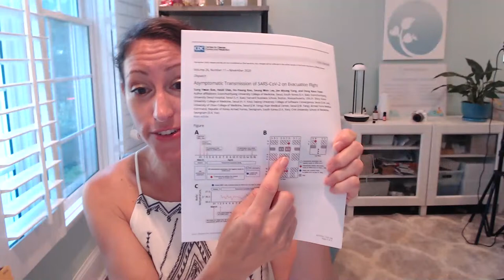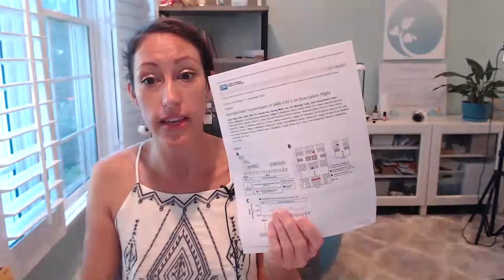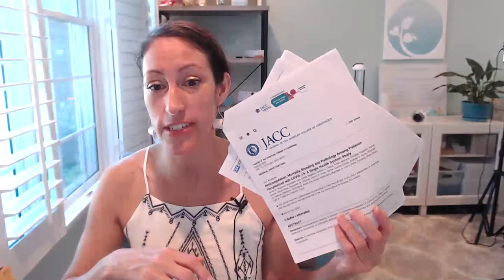COVID News: How to Prevent Blood Clots Naturally with Diet & Supplementation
Today we look at the latest blood clotting studies out of NY about COVID and the use of anticoagulation therapy - blood clot reducing therapies to improve those patients of living with and through COVID-19.  There are an assortment of natural ways to address and manage blood clots naturally.  Learn what foods to eat to reduce blood clots and supplements that help break up blood clots naturally.   If you seek blood clot prevention this is a video to watch!

COVID NEWS & COVID STUDIES:  00:00 -20:38
How to Naturally Prevent & Dissolve Blood Clots 20:39 - end

The China Study
Plant Pure Nation
Plant Pure Nation Cookbook

The best toxin free COVID cleaning supply for home, work, school and cars:
FORCE OF NATURE:

COVID 19 Symptom  Monitoring Tools:
Pulse Ox
AliveCor KardiaMobile Personal EKG | FDA-Cleared | Detects AFib
Polar H10 Heart Rate Monitor Chest Strap - ANT + Bluetooth, ECG/EKG - Waterproof HR Sensor for Men and Women
Blood Pressure Monitor, Automatic BP Monitor Irregular Heart Beat Detection Cuff with Large Display Screen Support Charging Supply for Home Use
Blood Pressure Cuff

Non Surgical Face Masks for Kids